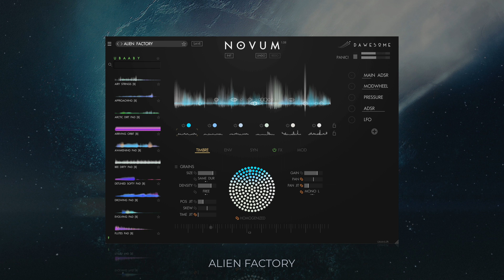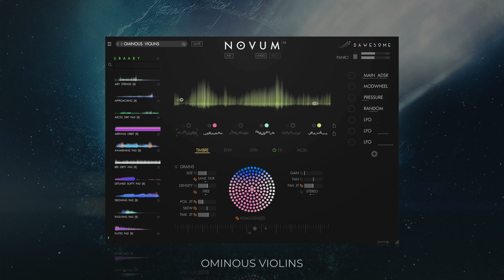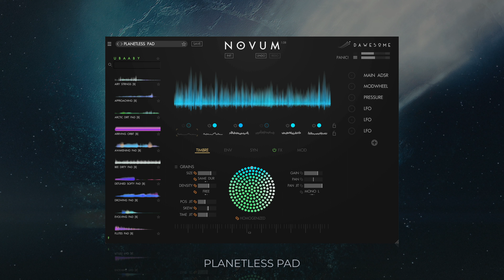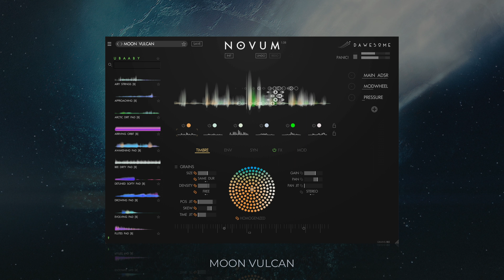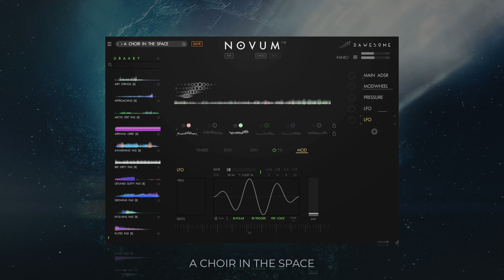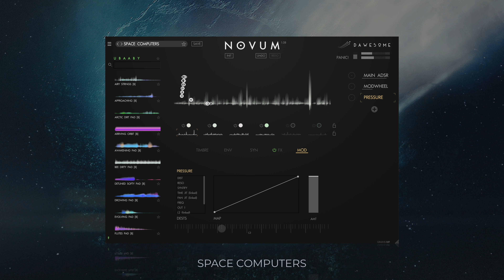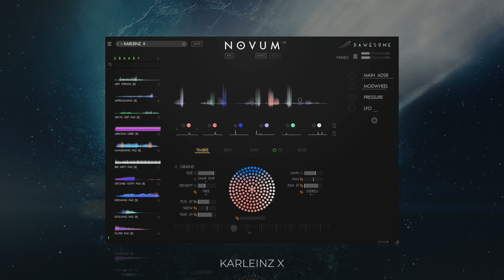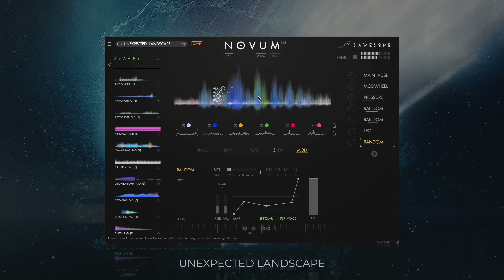Novum - Signals From Outer Space Expansion Pack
If you’re seeking alien atmospheres, fear inducing FX or evolving sinister dones look no further. Signals from Outer Space is an FX heavy pack created with the composer and sound designer in mind, especially those working on unnerving sci-fi scores. The 100 included presets will evoke hostile environments, malevolent lifeforms, warped heavy machinery and much more.